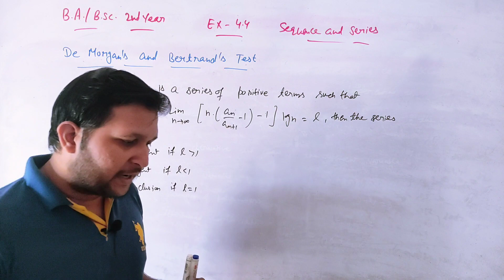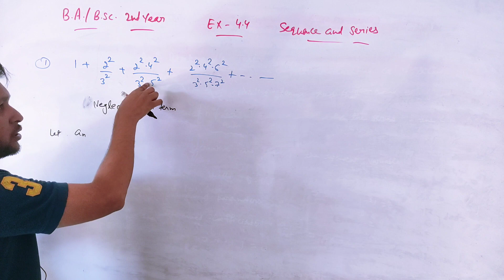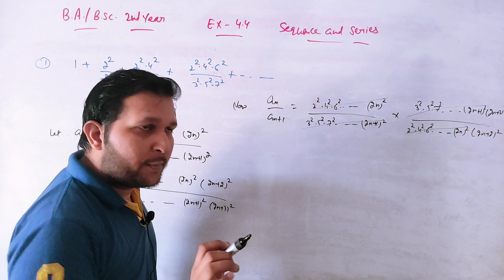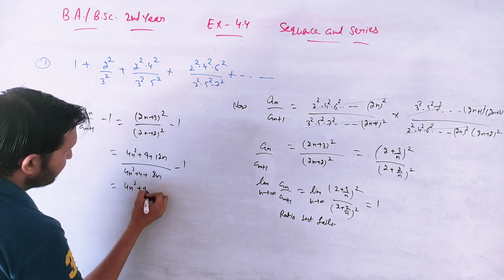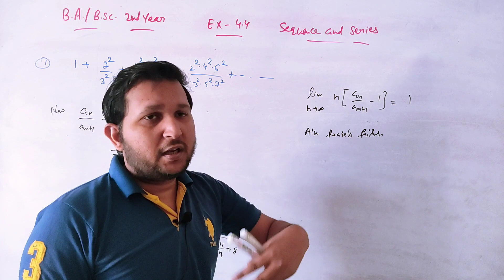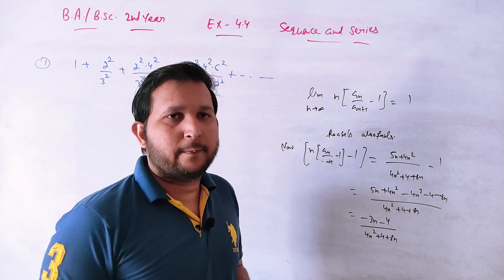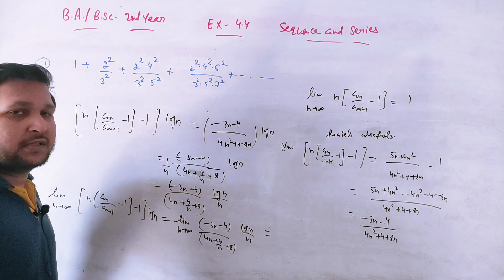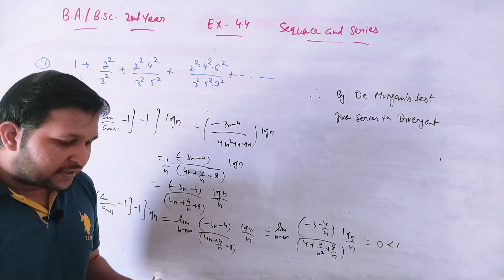Infinte series | De Morgan's test | Bertrand test | Bsc 2nd year math sequence and series ex 4.4